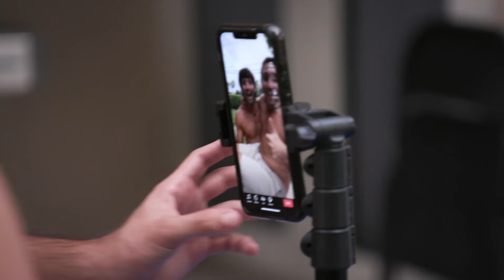Sander e Griffen brigam por causa de um vídeo | A Vida de Jazz | TLC Brasil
Sander e Griffen queriam gravar um vídeo de dança"", no qual ambos tinham que fazer papel de bobo, mas os irmãos do Jazz acabam discutindo.